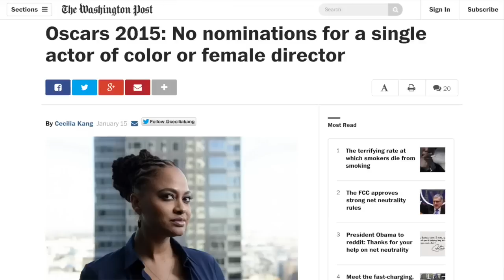Should Oscar Winners Be Political? Russell Brand The Trews (E266)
This Fame Friday Trews looks at the 2015 Oscars and some of the subsequent media coverage.